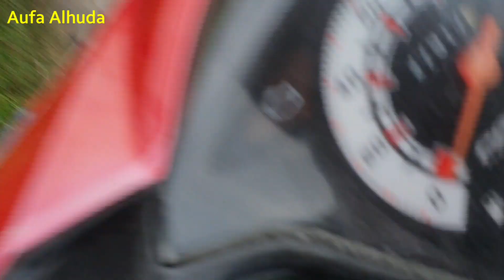Menonton Kereta Api Lewat di Desa Mlilir dan Latak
Menonton Kereta api yang lewat di Desa Mlilir dan Latak